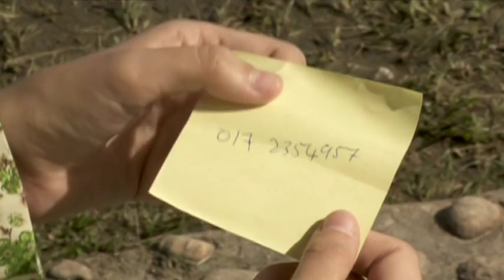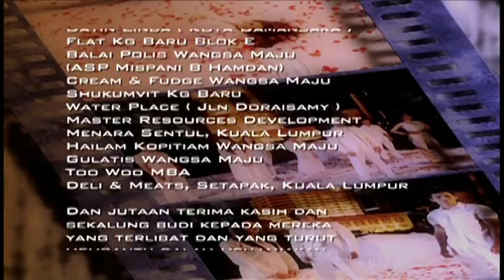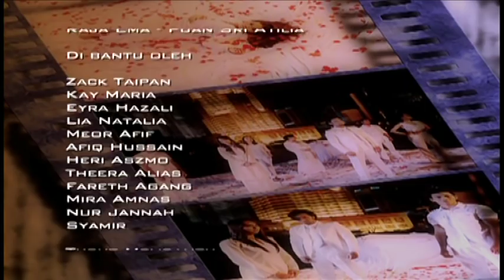Terlanjur Cinta | Episod 7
Kisah cinta Nia (Siti Saleha) bermula apabila dia meminati Fareth (Aqasha), anak orang kaya yang menjadi kegilaan ramai pelajar perempuan. Fareth sering saja mengambil kesempatan ke atas kebaikan Nia yang juga sukakan Fareth, tetapi perasaan itu hanya dipendamkan di dalam hati. Setelah tamat pengajian, Nia mendapat kerja di syarikat milik keluarga Fareth dan Fareth cuba untuk menggoda Nia namun seringkali tidak berjaya.Kerana mempunyai niat buruk untuk mengenakan Nia, akhirnya Fareth terpaksa berkahwin dengan Nia apabila mereka ditangkap khalwat. Bermulalah detik hitam Nia yang dilayan bagai sampah oleh Fareth, Kemunculan Amanda (Marsha) menambah duka seorang isteri yang ditanggung Nia. Adakah cinta yang didamba akan menjadi milik Nia?